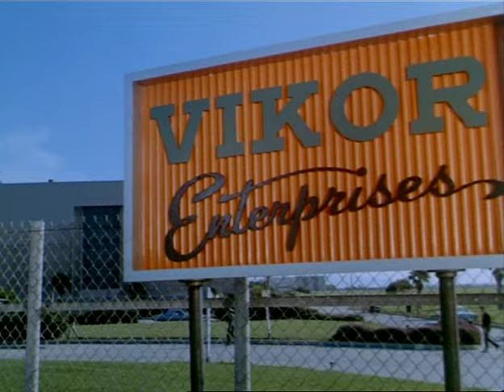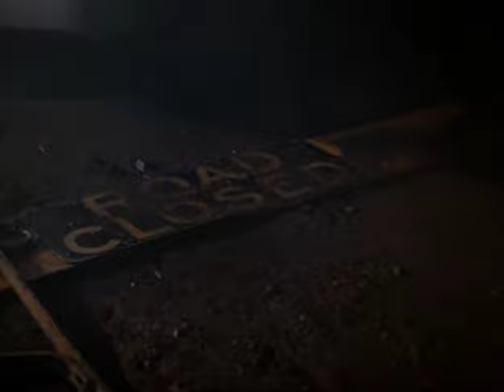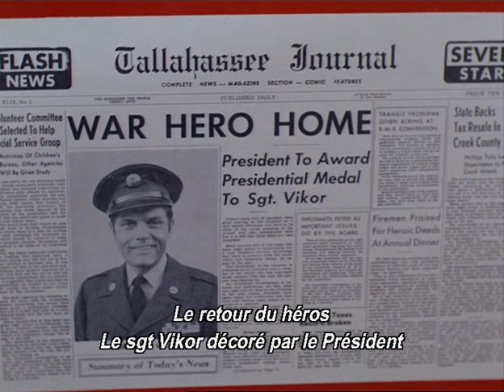Les Envahisseurs S01E06 Vikor Multilingue